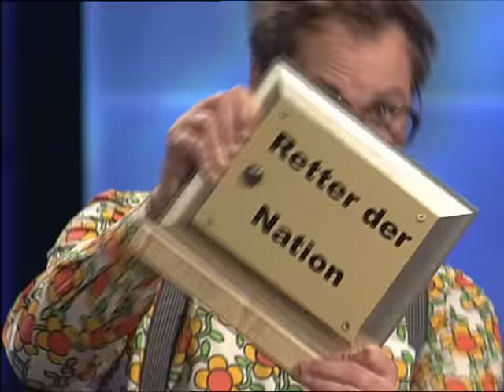Paul Panzer als Retter der Nation bei den Freitag Nacht News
Werde jetzt Mitglied und du kannst jeden Freitagabend eine weitere komplette Folge der "Freitag Nacht News" sehen, unzensiert, hier auf Gagolero!

Ingo Appelt, Carolin Kebekus und Jürgen Bangert begrüßen heute den neuen Retter der Nation: Paul Panzer!

Ein Ausschnitt aus "Freitag Nacht News -  Staffel 15 - Folge 10".
Mehr Ausschnitte aus "Freitag Nacht News" findest du in der Playlist